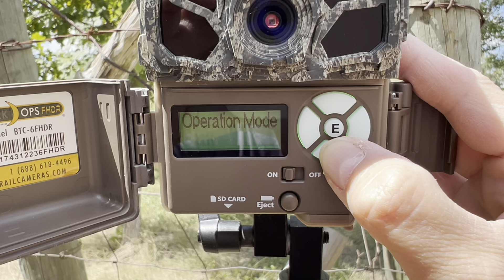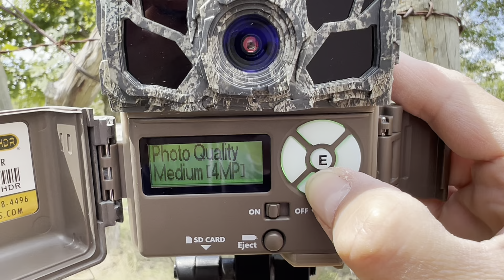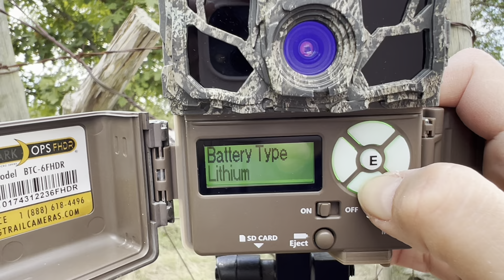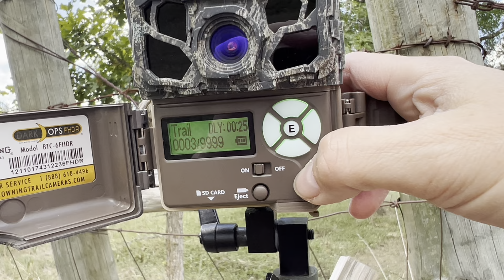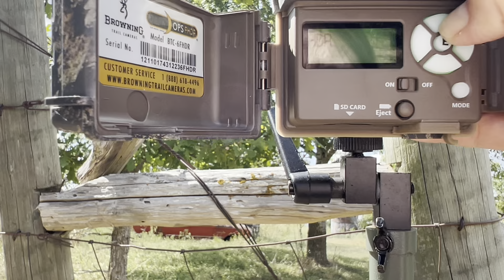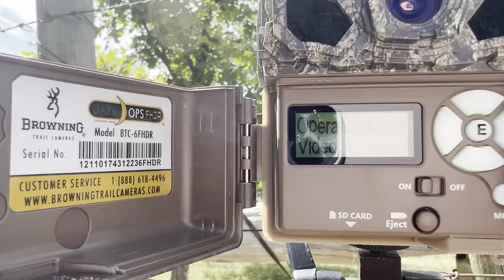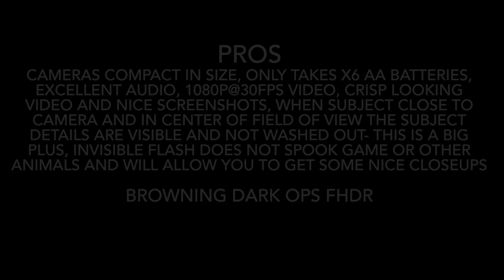Browning Dark Ops FHDR Trail Camera Review 2024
A review of the 2024 Browning Dark Ops FHDR in use: July, 2024-present. Includes camera set up, information regarding HDR, lots of video samples, sharing of Pros & Cons and some final thoughts I have after using this camera.

Please share your opinion about this camera in the comments. If you already own the camera let me know how it’s working out for you.

Central Texas Wildlife: Gray Foxes (including carrying prey), White-tailed Deer, Striped Skunk, Cat, Opossm, and Eastern Cottontail Rabbits

Note: I purchased this camera and sharing information and my honest opinion about the camera. I added a link for a good deal to purchase the camera.

I plan to publish a video-a-day(or more) or several videos weekly depending on the wildlife activity.

~Trail Camera List Updated 9/2024~

Trail Cameras in use:
-Browning Dark Force Pro DCL Nano
-Browning Dark Ops FHDR
-Browning Strike Force FHDR
-Browning Recon Force Elite HP5
-Browning Spec Ops Elite HP5
-Browning Spec Ops Edge
-Browning Recon Force Advantage
-Browning Strike Force Apex
-Browning Dark Ops Apex
-BushNell Trophy Cam HD Aggressor No-Glow
-BOG Blood Moon
-Stealth Cam DS4K Ultimate
-iZeeker iG220, iG420 4K, iG500
-CamPark T100 4K, T80
-Wosports Bird Feeder Camera

Trail Cameras occasionally in use:
-CamPark T45A,TC21 4K
-MaxDone PH820 2.7K, PH820-W 2.7K
-Victure HC300
-XTU RS-12 4K, SV-TCQSW 2.7K
-IMGCAP Cellular 2.7K

Trail Cameras no longer in use:
-BushNell Core DS 30MP(returned x1 poor audio/returned x1 developed poor audio)
-BushNell Core S-4K(returned not triggering)
-BushNell Prime(returned poor video quality)
-Wosports G600(lost in flash flooding 2024)
-SpyPoint BF-8(lost in flash flooding 2022)

Binoculars:
Vortex Diamondback 8X42 Waterproof

Snake Boots:
SHE Outdoors
Magellan

Other:
Moultrie Deer Feeders
Deer Corn
Deer Pellets
Deer Attractant
Bird Seed
Chicken Feed
Chicken Scratch
Hog Light
AA batteries
NiMH batteries
Lithium batteries
Solar panels